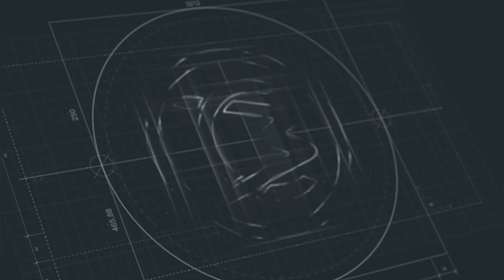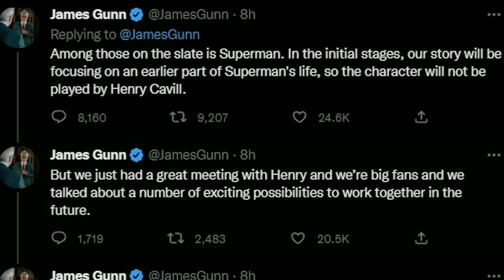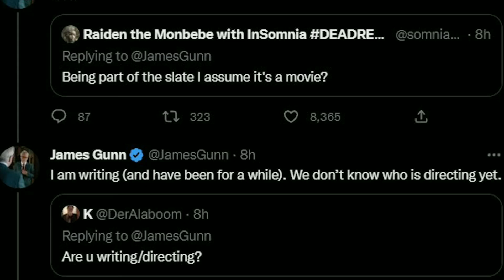Hentry Cavil Not Play Super Man in Next Movies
Hi friends.

Today I am describing about Hentry Cavil Not Play Super Man in Next Movies @COMICMOJO